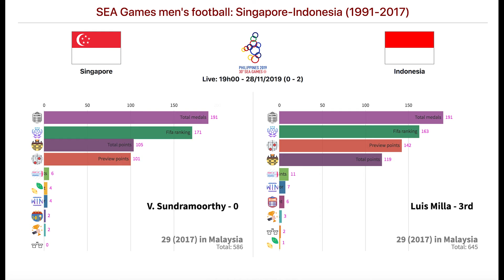Singapore vs Indonesia | Sea Games 2019 - Football achievements and number of medals achieved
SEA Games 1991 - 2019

Football achievements and the number of medals achieved through the Seagames from 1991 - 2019